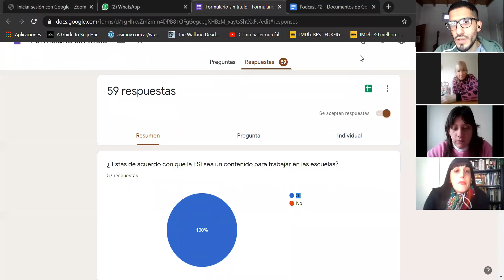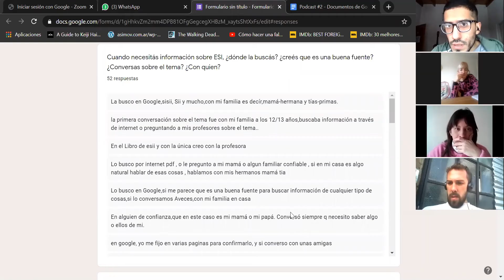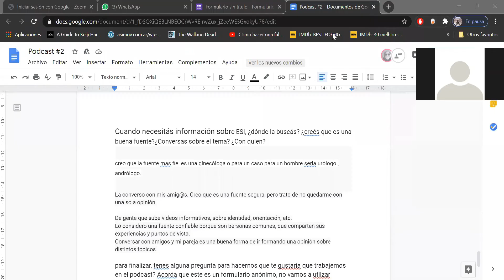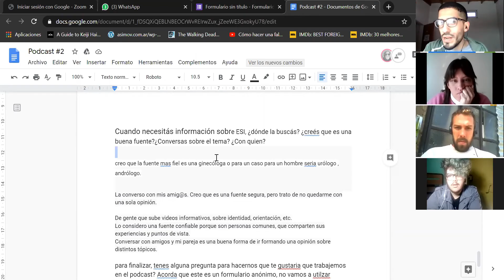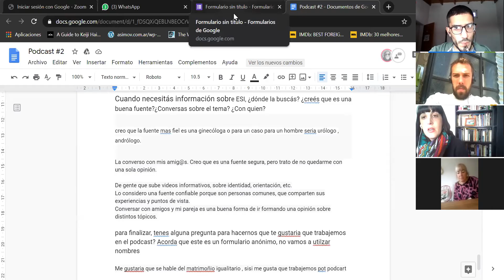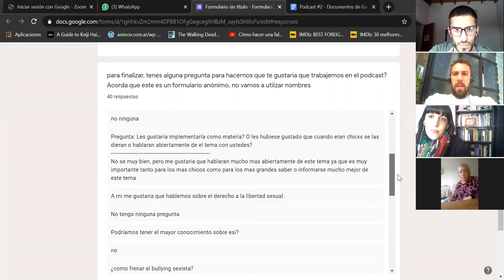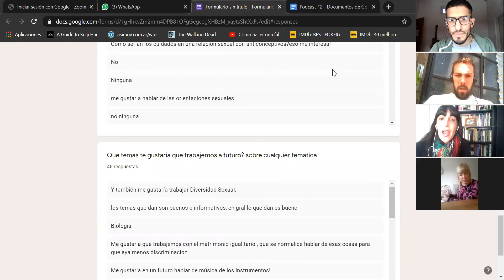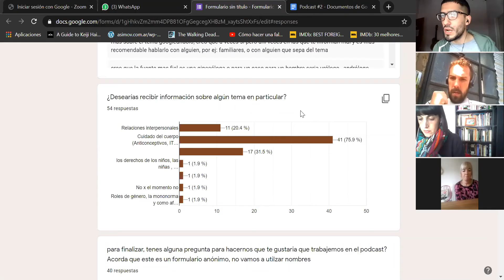Zoom "Mitos sexuales"